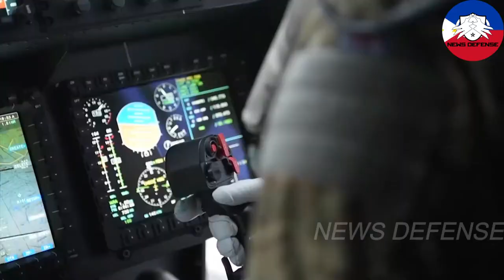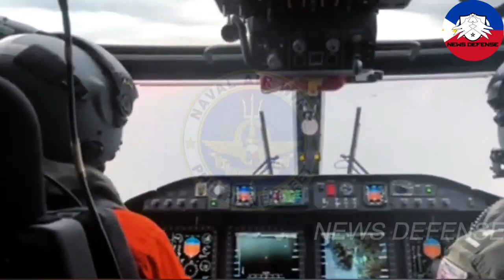Philippine Navy may procure up to 6 new ASW-capable naval helicopters as part of Horizon 3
The NAW was able to conduct a deck landing aboard BRP Jose Rizal (FF-150) only some months ago which was also very recent.
Surprisingly, the contract obligations of Leonardo to conduct in-country training as the frigates have been very busy. It is possible that the trainings can only continue once the frigates are required to stay in a certain area for a while, preferably near Cavite